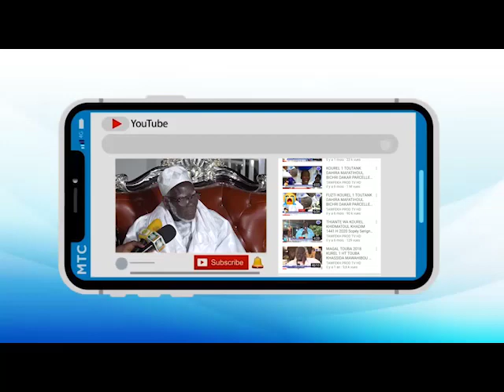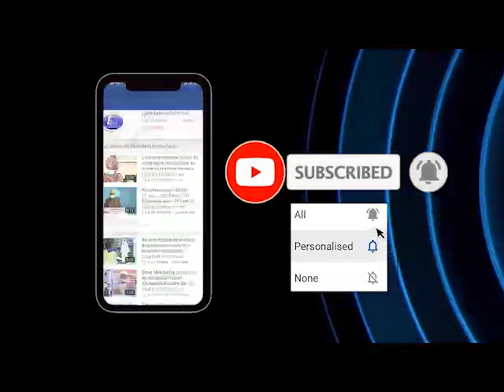Sura Tou Nabiyi Ak Serigne Bassirou Mbacké Khelcom N6